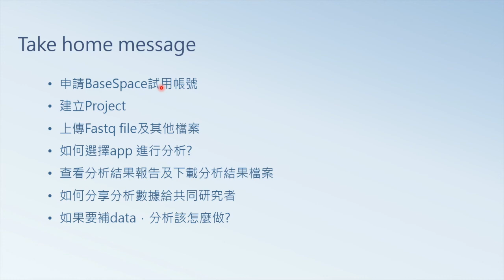【2020 均泰線上課程】2－生物資訊好上手分析工具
又到了均泰線上系列課程的時間囉!

BaseSpace試用帳號要怎麼申請?
如何上傳檔案並選擇APP進行分析?
如何查看分析結果並分享給共同研究者?
補data後再分析要怎麼設定?
NGS分析新手必看，30分鐘帶你快速上手BaseSpace分析平台!

只要填寫課後問卷就可以獲得課程影片!
有更多有興趣的主題也歡迎填寫問卷讓我們知道